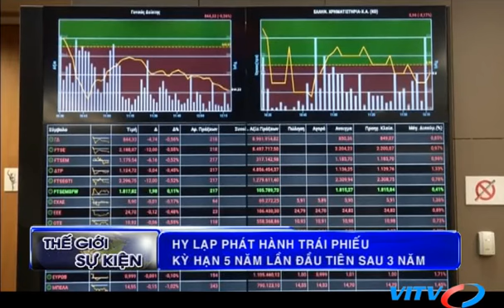VITV - Thế giới sự kiện - Khủng hoảng vùng Vịnh bao giờ kết thúc?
VITV - Thế giới sự kiện - Khủng hoảng vùng Vịnh bao giờ kết thúc? phát sóng 09:15 ngày 29/07/2017